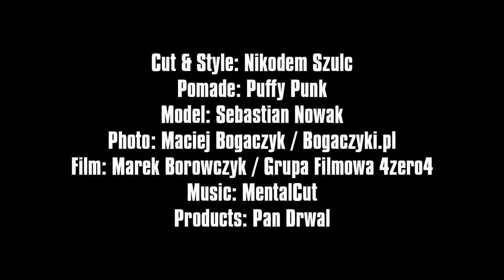How to cut and style Long Trim? Nikodem Szulc 2021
Traditional technics versus modern skills mean that Nikodem Szulc- young, well skilled and talented barber is making a great haircut.
Messy but still well swept-up-top Quiff on longer hair with no skin fade cut is his role-model.